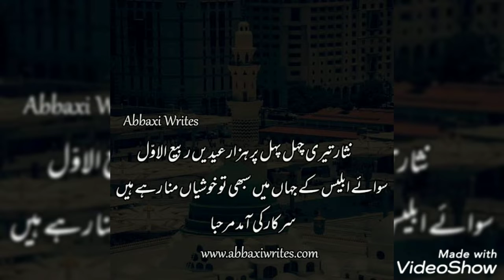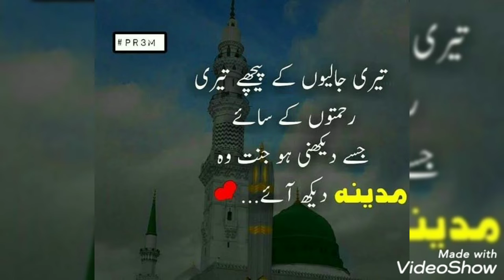Rabi ul Awal WhatsApp Status /Rabi ul Awal Chaand Mubarak /Rabi ul Awal mubarak /Dpz for Girls